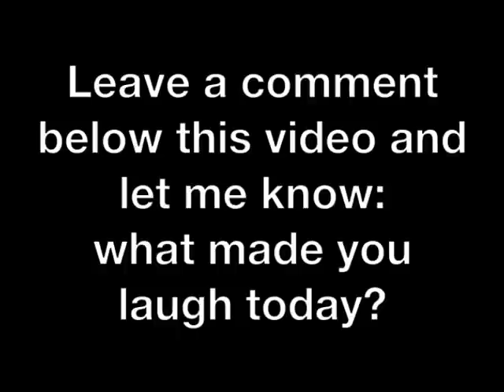Laugh Yourself Silly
When you want to revitalize your Spark, you are going to need to LAUGH. Yes indeed, perhaps it is common sense, but even the big wigs at the Mayo Clinic have studied the powerful effects of laughter. Next time you hear laughter, let it be contagious and join in. Better yet, start a laughathon yourself.